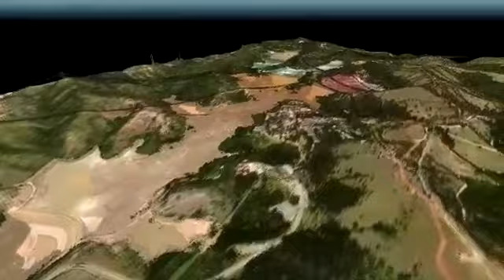Animação do percurso da lama no rompimento da barragem em Brumadinho MG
O rompimento da barragem 1 da Mina Córrego do Feijão, da Vale, ocorreu no início da tarde de 25/01/2019. Um mar de rejeitos destruiu casas da região e a área administrativa da empresa Vale.